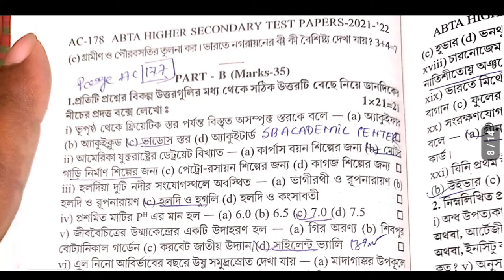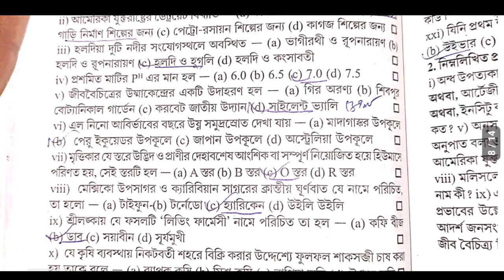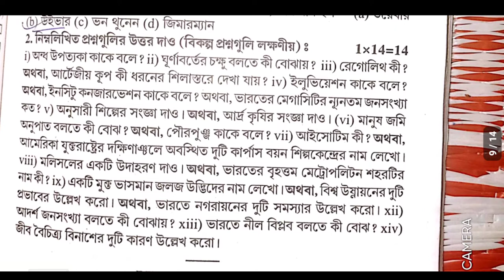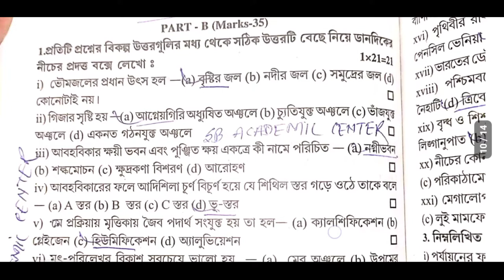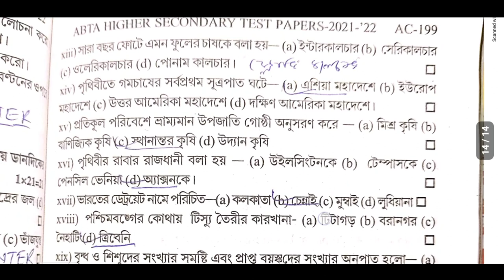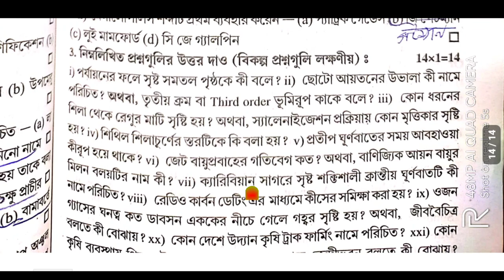Uchha Madhyamik 2022 | ABTA Test Paper Solved Geography Page AC 177 & 197 ABTA H.S.Test Paper Solved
hs abta test paper solved 2022 geography page Ac 177

hs 2022 abta test paper solved page ac 197 geography

page ac 177 hs 2022 abta test paper solved  geography

hs geography abta test paper solved 2022 geography  2022 page ac 197

hs 2022 abta test paper solved geography

Uchha Madhyamik 2022 ABTA Test Paper Solved geography page ac 177 & 197

hs geography abta test paper solved 2022 page ac  177 & 197

wbchse 2022 geography TEST paper

 ABTA Test Papers Solved HS 2022 geography Answer Page No ac 177 & 197